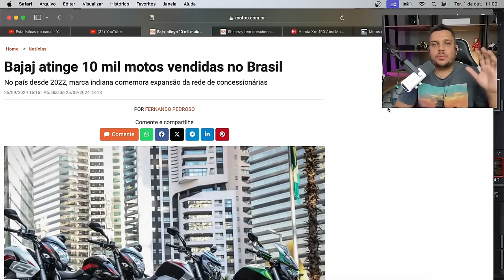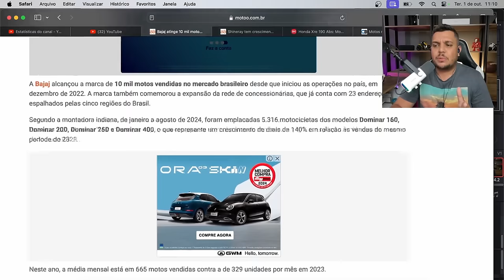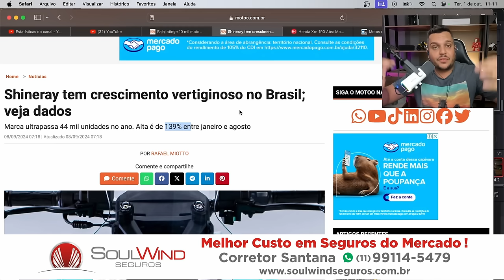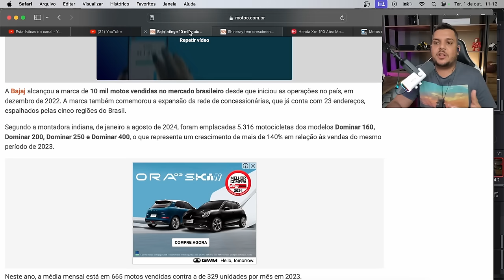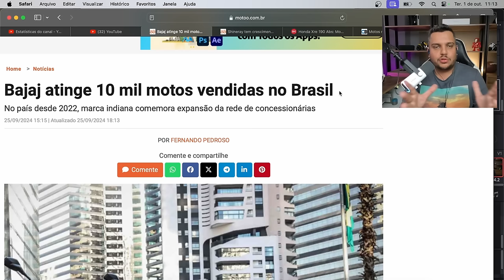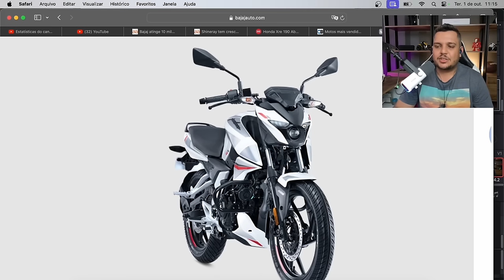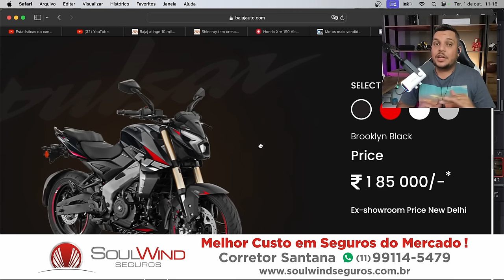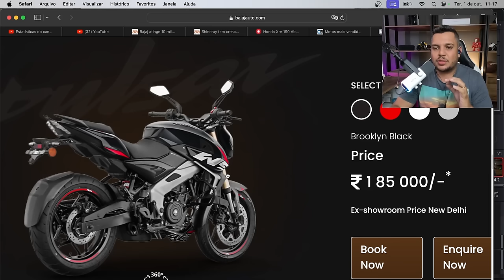🚨LANÇAMENTO BAJAJ até DEZEMBRO e outro em HOMOLOGAÇÃO!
✅Haya Creations✅
Film Maker
✅Vulcan Radical Store✅
Endereçõ: Rua Marquês do Herval, 95 - Centro
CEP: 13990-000